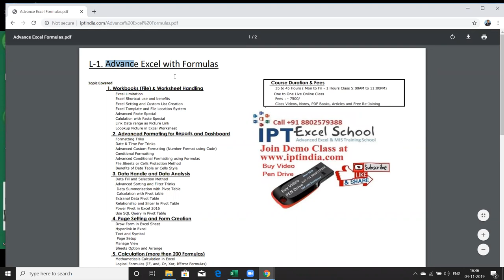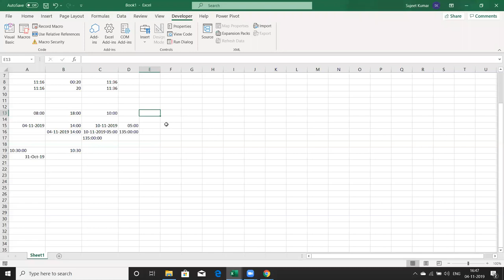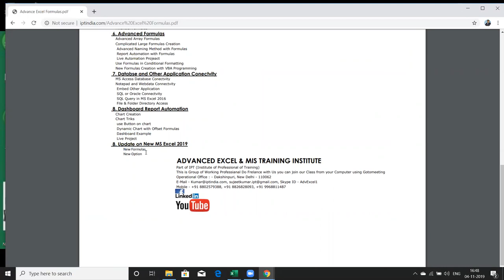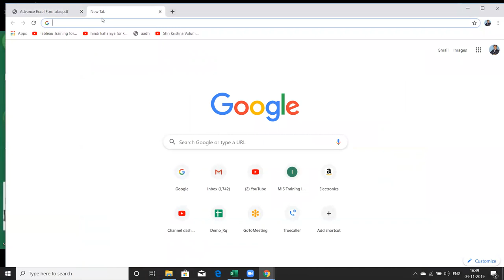Course Introduction - Advanced Excel 2019 Formulas Basic to Advanced